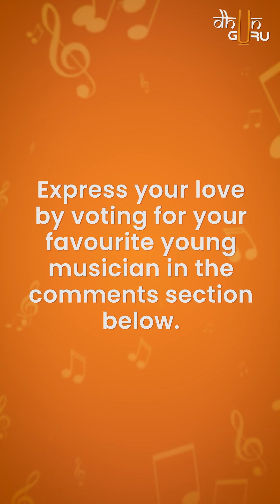Music Talent Show | Contestant 14 - Shanaya Patel (Keyboard) | Dhunguru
Dhunguru welcomes music lovers from all around the world.

We organised a fun-filled music talent show and we are giving you the chance to choose the winner.

Featured in this video, we have budding star Shanaya Patel.

The voting is open till Midnight Tuesday, 02 August, 2022

We go beyond geographical boundaries for every music enthusiast.

Sign up with Dhunguru to get:
✔️ One-on-one sessions
✔️ 100% session recordings
✔️ Personalised assistance in finding your teacher
✔️ Customised course structure as per the student’s requirement
✔️ Pay as you go
✔️ Dedicated account managers
✔️ Flexible session scheduling
✔️ Free cancellation/rescheduling of sessions